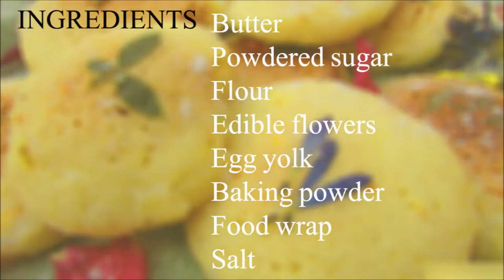ওভেনে বেকারি স্টাইলে বিস্কুট | Homemade Biscuit | How to make Biscuit | Flower biscuit | Step Eats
These easy Biscuit recipes are simple to prepare for a treat. It's incredibly soft, flaky, & buttery.

Watch and learn how to make biscuits recipe step by step on Stepeats.

Chocolate Cake| How to Make the Most Amazing Chocolate Cake | Moist & Rich Chocolate Cake| Step Eats